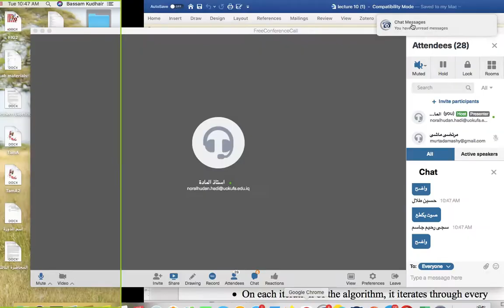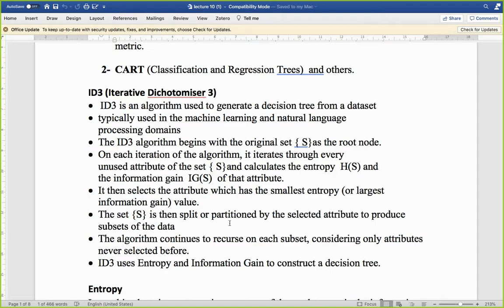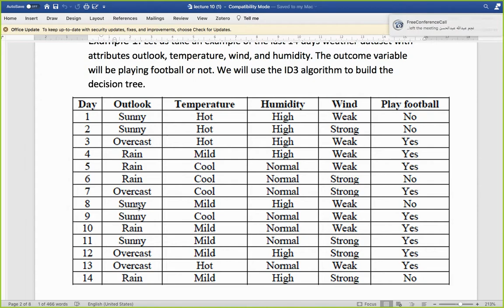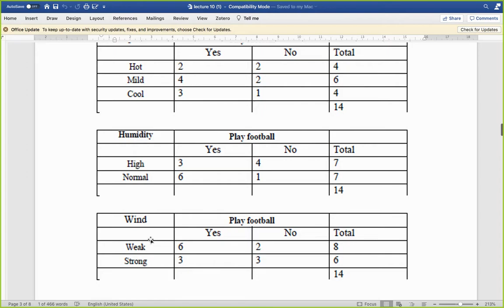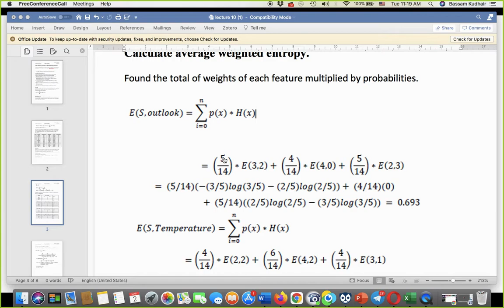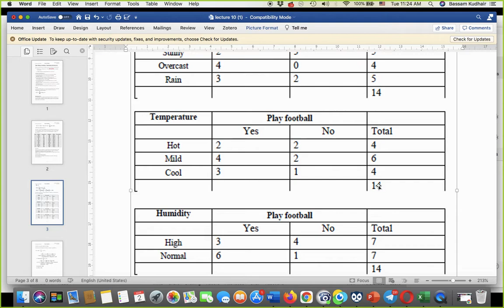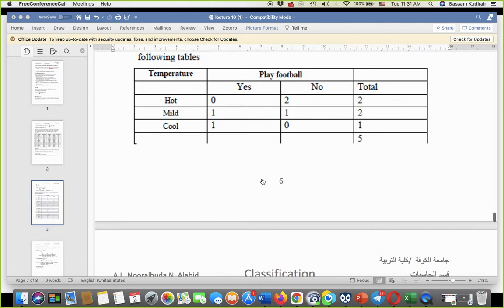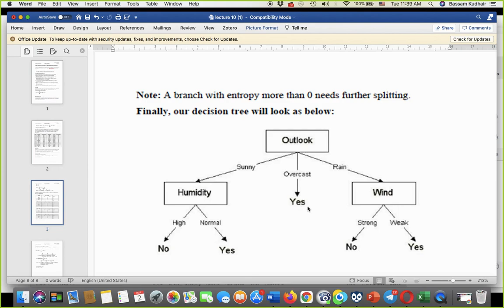lecture 10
ID3 algorithm
م.م نور الهدى نعمة